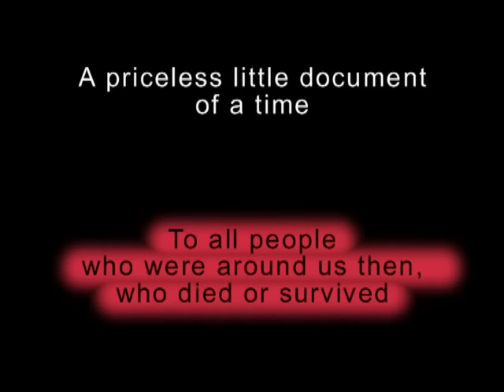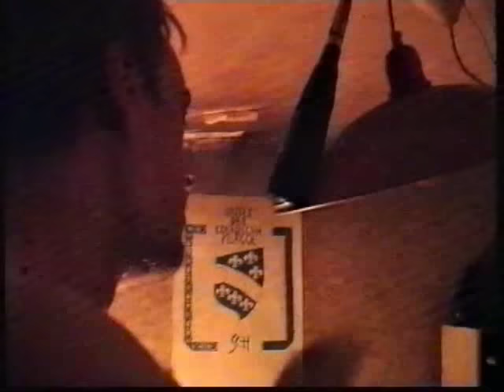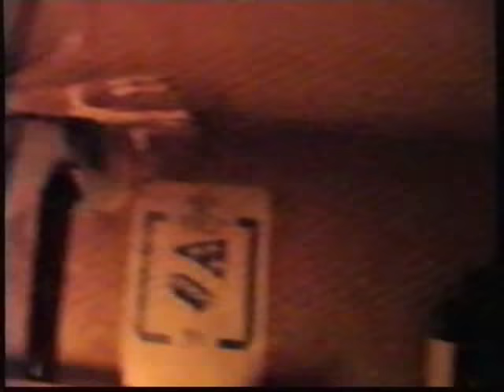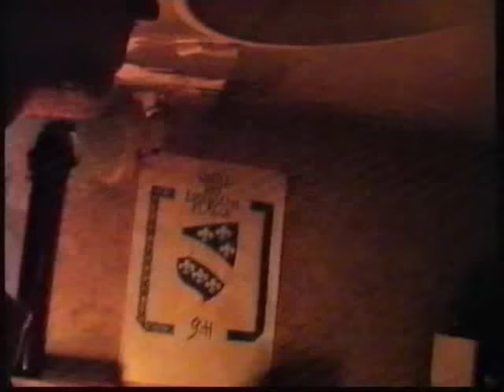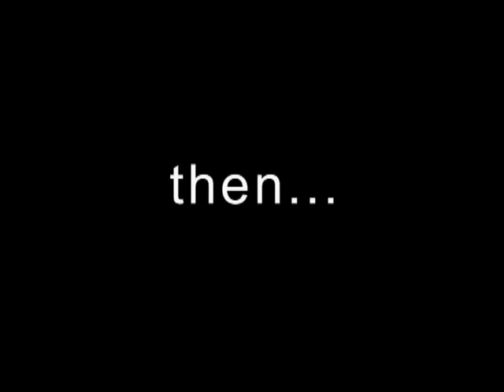Ratna proba (SCH rehearsal during the wartime)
A document of a turbulent time that changed our lives. Occasional SCH rehearsal made during the war in Bosnia. Filmed by Srđan Vuletić and Ahmed Imamović.
Players: Teno, Pero, Dane
Sarajevo 1993.